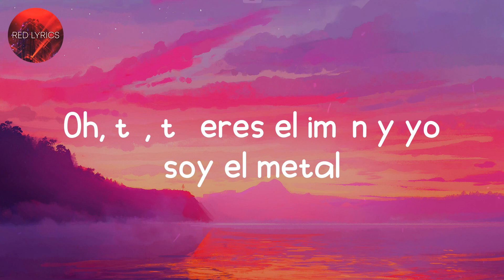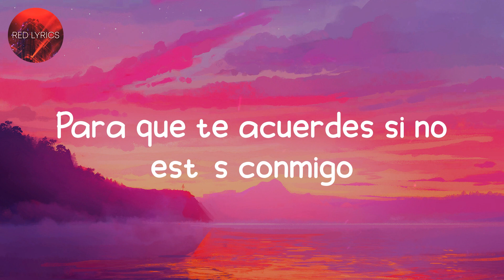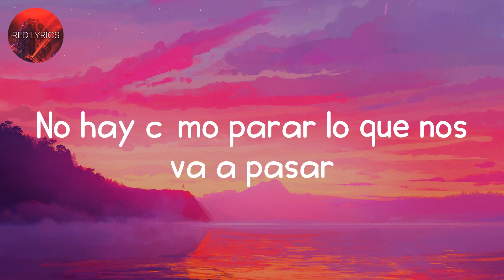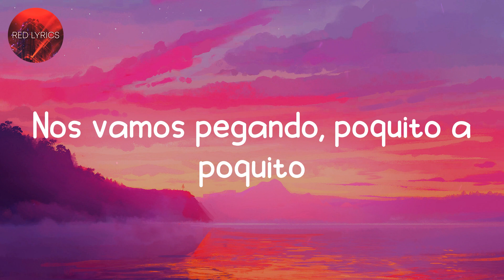Luis Fonsi - Despacito (Lyrics) | Clean Bandit, Halsey... (MIX LYRICS)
Lyrics:
Ed Sheeran - Photograph (Lyrics) | Charlie Puth, Justin Bieber,... (MIX LYRICS)